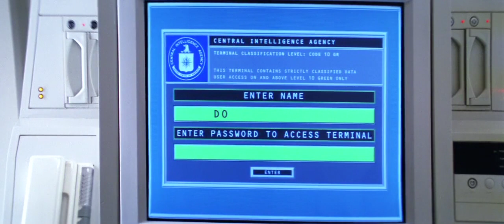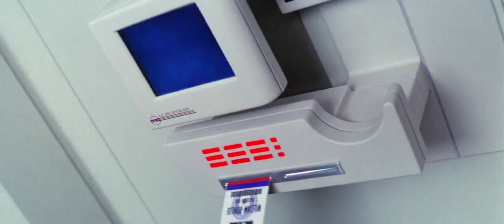Mission: Impossible - Ving Rhames has the meats!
Inspired by a joke by a coworker. Thank you Chuck.
"Imagine if Ving Rhames was yelling stuff during Mission Impossible like in his Arby's commercials?"
No ownership claimed of audio nor video.